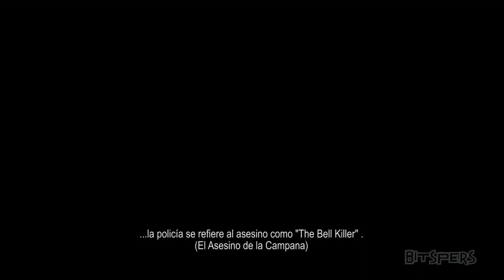Murdered: Soul Suspect - The Bell Killer Trailer [Subtítulos ES]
"The Bell Killer" (El Asesino de La Campana) es el antagonista de Murdered: Soul Suspect, un videojuego de acción y aventura en donde el detective Ronan O'Connor, luego de ser asesinado, regresa como fantasma para liberar al pueblo de Salem de este cruel asesino en serie.

No poseemos los derechos ni licencias sobre las imágenes y sonidos de Murdered: Soul Suspect presentados en este video. Todas las imágenes y sonidos de Murdered: Soul Suspect, son propiedad de sus creadores y todos los logos, nombres y marcas relacionados a Murdered: Soul Suspect y afines, son propiedad de sus creadores o utilizados por la citada figura bajo licencia.